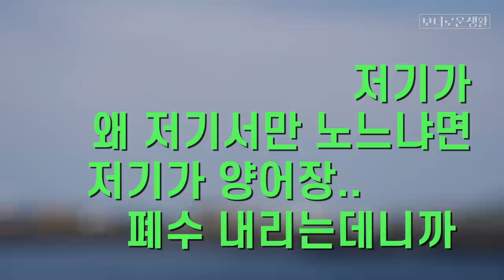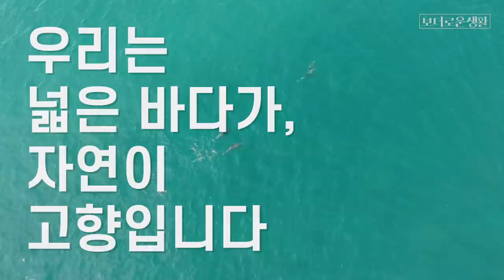누구나 매일 야생 돌고래를 코 앞에서 만날 수 있는 곳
오늘은 예외적으로 돌고래 친구들이 주인공인 영상이네요. 수족관에 가지않아도 아름다운 바다에서 자연에서 헤엄치는 돌고래를 만날 수 있습니다. 이번에 저는 돌고래들과 사랑에 빠져서 정말 많이 만나러 갔는데요. 오전 10시경, 오후 4시경에 제일 많이 만날 수 있었습니다. 대부분 실패하지 않고, 만날 수 있어요. 실제로 만난 돌고래는 정말 신비하고 예뻐요. 대정읍 노을해안로를 따라 쭉 달리다보면 만날 수 있습니다. 세상 모든 돌고래가 행복했으면 좋겠는 마음으로 영상을 만들었어요. 영상 봐줘서 고마워요!